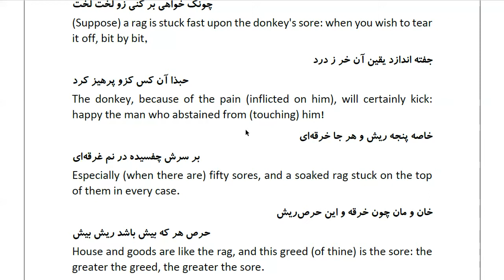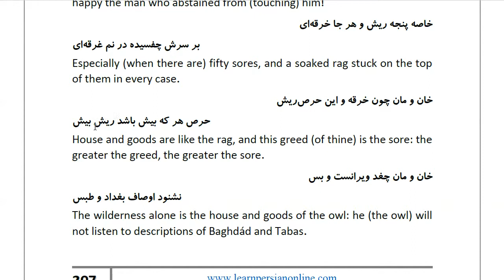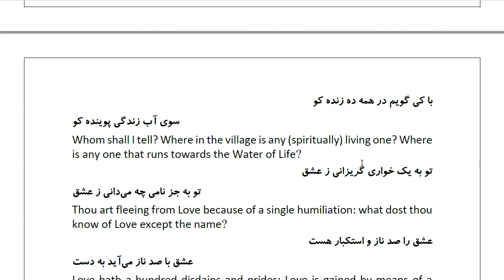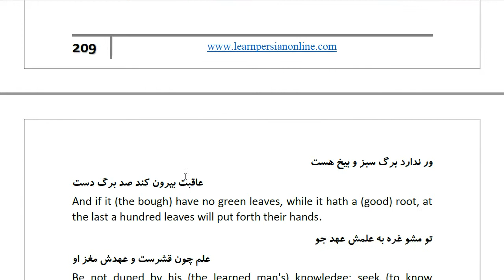Masnawi Rumi: In Farsi with English Translation: Part 707: The reason why the vulgar